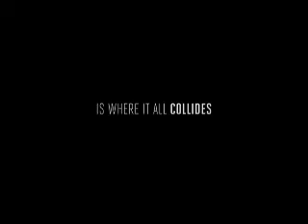Place Beyond the Pines TRAILER